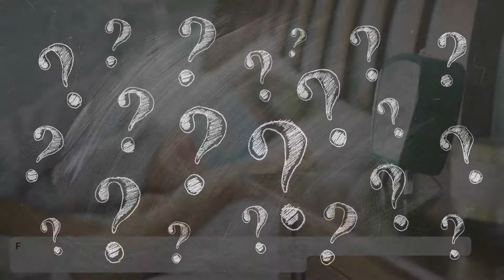So gefährlich ist die Schlummertaste!😲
Für viele Menschen scheint die Schlummertaste am Wecker ein Segen. Ein Knopfdruck für ein paar Minuten Extra-Schlaf. Doch Schlaf Experten warnen: das "Snoozen" schadet!😳